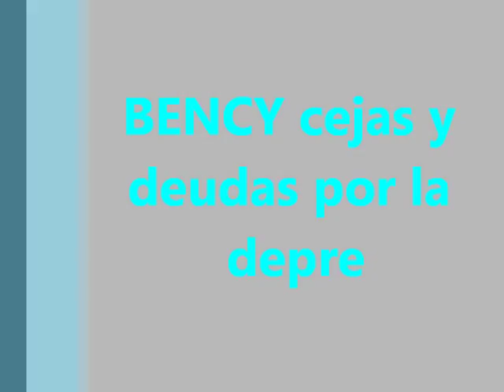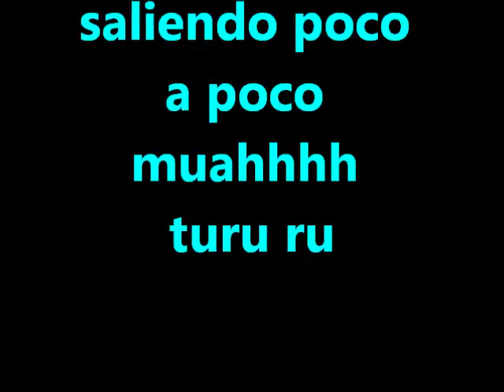BENCY cejas y saliendo de las deudas posdepre